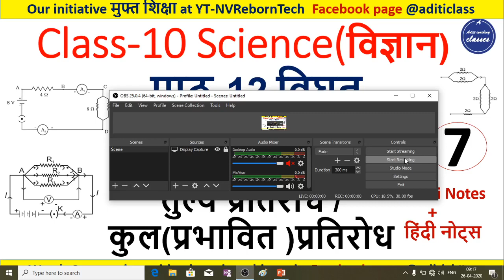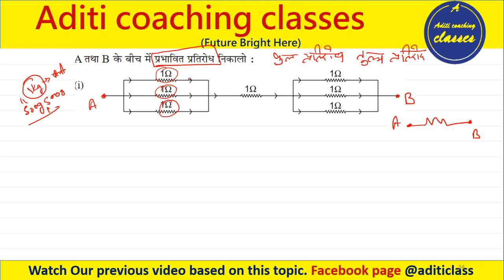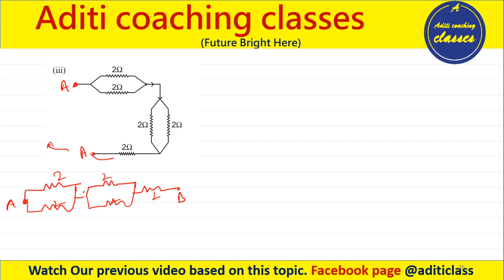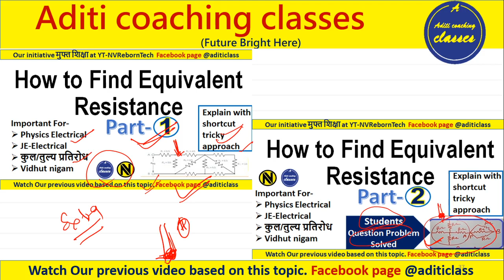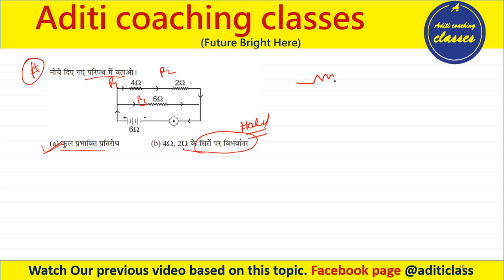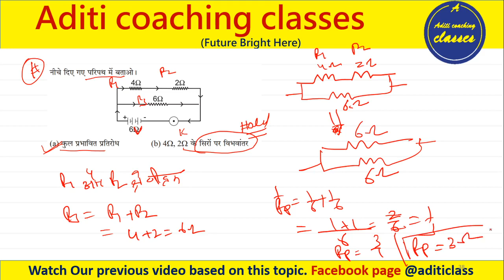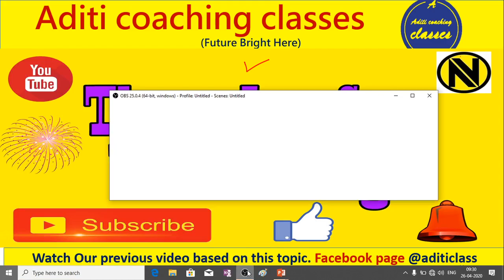class 10 electricity(विधुत) Equivalent Resistance समतुल्य (कुल )प्रतिरोध part 7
तुल्य परिपथ (equivalent circuit)-किसी तन्त्र या युक्ति के गणितीय मॉडल को जब किसी विद्युत परिपथ के रूप में निरुपित किया जाता है तो इस विद्युत परिपथ को तुल्य परिपथ (equivalent circuit) कहते हैं। उदाहरण के लिये किसी बैटरी को एक आदर्श वोल्टेज स्रोत एवं एक प्रतिरोध के श्रेणीक्रम (सिरीज) संयोजन के रूप में प्रदर्शित किया जा सकता है।
you can watch extra question from-

इस विडियो में हम कुछ प्रश्नों के उत्तर देगे-तुल्य प्रतिरोध का सूत्र,तुल्य प्रतिरोध ज्ञात कीजिए,
समतु ितरोध ा हैअगर परपथ मदो या तीन या चार या अिधक अगर ितरोध लगेए हऔर उन सभी का जोड़ करके एक ितरोध िनकाला जाता हैतो वह समतु ितरोध ा रहता है

तुल्य प्रतिरोध in English,समतुल्य प्रतिरोध,श्रेणी संबंध दिए गए दो प्रतिरोध को का तुल्य प्रतिरोध ज्ञात करें,श्रेणी संबंध दिए गए दो प्रतिरोध को का तुल्य प्रतिरोध ज्ञात कर लिखें,प्रतिरोध का समांतर क्रम संयोजन,प्रतिरोध सवाल,तुल्य प्रतिरोध का सूत्र,तुल्य प्रतिरोध ज्ञात करना

श्रेणी क्रम के उदाहरण,प्रतिरोध के प्रश्न,प्रतिरोध का संयोजन क्या है,श्रेणी क्रम संयोजन के उदाहरण|

घरेलू परिपथ में प्रतिरोध किस क्रम में जुड़े रहते हैं

रोड लाइट किस क्रम में लगाई जाती है
EffectsOfCurrent ,ElectricCurrent,# Class10CBSEScienceSyllabus, NCERT_Science_Solution, QuickNotes.
Hindi Medium Aditi coaching classes provide video solution. All the solutions are updated for new academic session 2020-21. Students of UP Board, MP Board, Gujrat Board and all other boards can use these solutions who are following latest CBSE Syllabus.

we provide all solution of Science based on the latest syllabus 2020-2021.
classes update and upload video classes daily.

Unit IV: Effects of Current ,Electric current, potential difference and electric current. Ohm’s law; Resistance, Resistivity, Factors on which the resistance of a conductor depends. Series combination of resistors, parallel combination of resistors and its applications in daily life. Heating effect of electric current and its applications in daily life. Electric power, Interrelation between P, V, I and R.
10th Science Solutions In Hindi Medium
पाठ 12: विधुत

you can watch full length video-

you can also watch many videos relates to class 10 maths as well as csience

physics -ELECTRICITY (FULL CHAPTER) | CLASS 10 CBSE , CHAPTER NUMBER 12, 10TH PHYSICS, CURRENT ELECTRICITY,  ELECTRIC CHARGE, ELECTRIC CURRENT, POTENTIAL DIFFERENCE, RESISTANCE, RESISTIVITY, COMBINATION OF RESISTANCE, RESISTANCE IN PARALLEL AND SERIES, OHM'S LAW, ELECTRIC POWER, HEATING EFFECT OF ELECTRIC CURRENT, JOULES LAW OF HEATING, HOW DO METALS CONDUCT ELECTRICITY
NCERT Solutions for Class 10 Science are very important information that helps the students in understanding the complex topics and helps them in the preparation of class 10 board examination. Studying the answers to the questions in the textbook will check your understanding of a particular topic and helps you determine your strengths and weaknesses